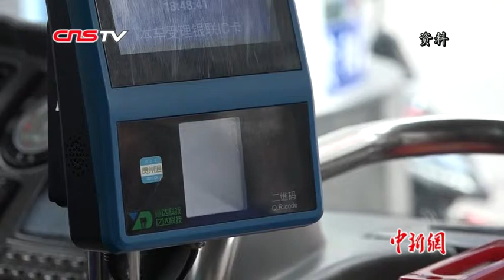中国工信部谈5G融合应用：5G建得好不是目的 关键是用得好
4月23日，国新办举行新闻发布会，工业和信息化部新闻发言人、运行监测协调局局长黄利斌，新闻发言人、信息通信发展司司长闻库介绍2019年一季度工业通信业发展情况，并答记者问。对于近期广受关注的5G融合应用，闻库表示5G建得好不是目的，关键是用得好。